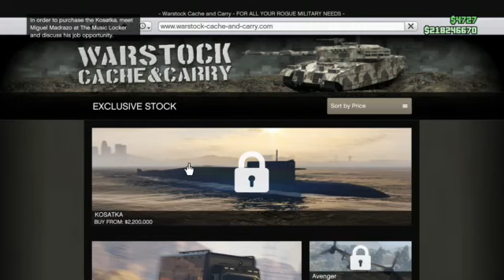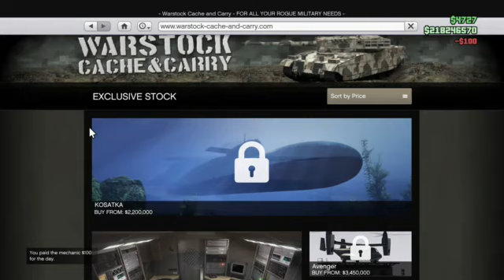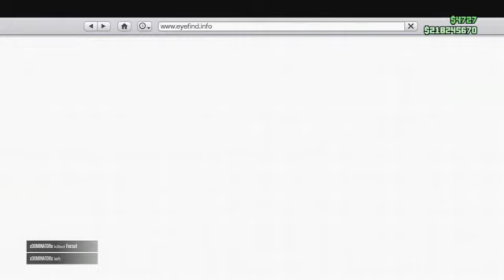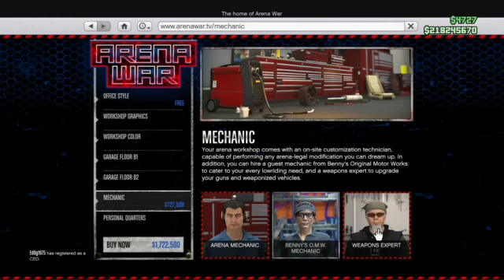HOW TO UNLOCK WEAPONS EARLY WITH A SPECIAL WEAPONS WORKSHOP